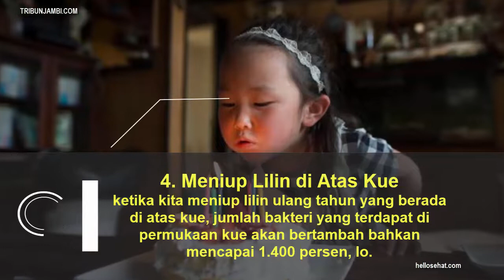4 Kebiasaan ini Membuat Kuman Menyebar dengan Mudah, dari Gigit Kuku Hingga Tiup Lilin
TRIBUNSTYLE.COM - Apakah teman-teman mempunyai sebuah kebiasaan yang selalu dilakukan kapan pun saat ada kesempatan?

Setiap manusia pasti memiliki beberapa kebiasaan yang sering dilakukan. Contohnya, ada orang yang suka menggigit kuku saat gugup.

Namun, tanpa disadari beberapa kebiasaan itu menjadi sebuah keuntungan bagi kuman, lo. Yap!

Beberapa kebiasaan kita bisa membuat kuman menyebar dengan cepat.

Kuman adalah organisme yang dapat menimbulkan masalah bagi tubuh kita. Karena tidak terlihat, kita harus berhati-hati pada kuman.

Maka itu kita disarankan untuk selalu cuci tangan sebelum makan, menggosok gigi sebelum tidur, dan lain-lain.

Sebenarnya kebiasaan apa saja yang bisa membuat kuman menyebar dengan cepat, ya? Yuk, cari tahu!

1. Mengigit Kuku atau Ujung Pulpen

Apakah teman-teman termasuk yang gemar menggigit kuku atau ujung pulpen? Kalau iya, tandanya teman-teman harus berhati-hati, nih.

Karena walaupun kelihatannya kuku atau pulpen itu bersih, kita tidak tahu betul ada berapa juta kuman yang ada di sana.

Orang yang selanjutnya meminjam pulpen pun ikut kebagian jatah bakteri karena tidak tahu bahwa alat tulis itu bekas digigiti oleh kita.

Begitupun jika kita meminjam pulpen dari teman kita yang gemar menggigiti ujung pulpennya.

Selain itu, hobi menggigit kuku, pulpen, atau pensil, berpotensi menimbulkan luka yang bisa meningkatkan risiko infeksi.

Dengan kata lain, peluang kita untuk terserang suatu penyakit pun menjadi lebih besar, teman-teman.

2. Membuka Sesuatu Menggunakan Gigi

Siapa yang suka membuka bungkus camilan dengan gigi? Banyak orang lebih memilih untuk membuka kemasan plastik atau botol pakai gigi.

Padahal tidak hanya berisiko merusak gigi, tapi hal itu juga bisa menyebarkan kuman yang tadinya menempel pada suatu benda jadi masuk ke mulut kita, lo.

Di waktu yang bersamaan, bakteri yang tinggal di dalam mulut kita juga ikut berpindah ke kemasan.

Hal ini bisa menyebabkan bakteri menyebar ke orang lain yang ikut memegang kemasan itu.

3. Menutup Mulut dengan Tangan Saat Batuk atau Bersin

Kita mungkin refleks menutup mulut pakai kedua telapak tangan ketika batuk atau bersin. Hal ini kita lakukan agar virus tidak menyebar.

Sayangnya, cara ini justru akan menjadi perantara penyebaran kuman yang cepat. Tanpa sadar kita telah memindahkan bakteri dari telapak tangan ke orang lain saat bersentuhan.

Kuman yang baru saja berpindah ke tangan juga akan berpindah ke benda-benda yang kita sentuh selanjutnya. Penyebaran kuman pun bisa lebih luas lagi.

4. Meniup Lilin di Atas Kue

Sebuah penelitian yang di Journal of Food Research, menemukan fakta baru yang unik.

Jadi, ketika kita meniup lilin ulang tahun yang berada di atas kue, jumlah bakteri yang terdapat di permukaan kue akan bertambah bahkan mencapai 1.400 persen, lo.

Walaupun jarang ditemukan kasus penularan penyakit habis meniup lilin ulang tahun, tapi masih ada kemungkinan penyebaran kuman ketika kue tersebut dimakan.

Itulah tadi empat kebiasaan yang dapat membuat kuman menyebar dengan cepat. Apakah ada kebiasaanmu?

Kalau ada, ayo segera kurangi dan hentikan kebiasaan itu, ya!

Artikel ini telah tayang di Tribunstyle.com dengan judul 4 Kebiasaan ini Membuat Kuman Menyebar dengan Mudah, dari Gigit Kuku Hingga Tiup Lilin,